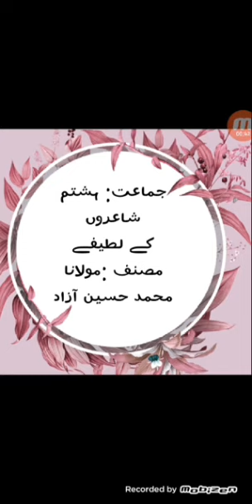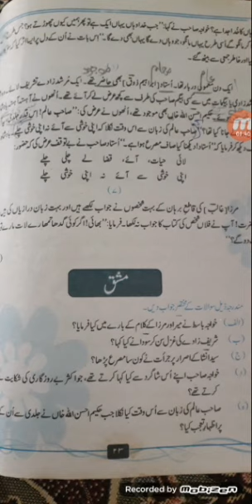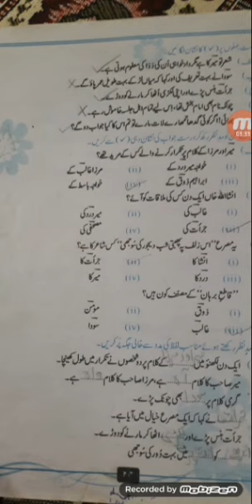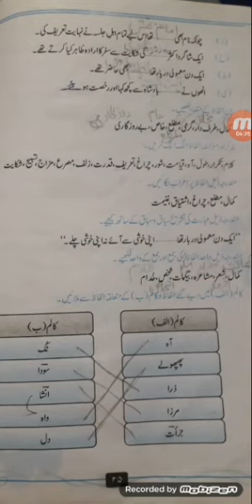Class 8th Subject urdu Topic Shairon K Latifay